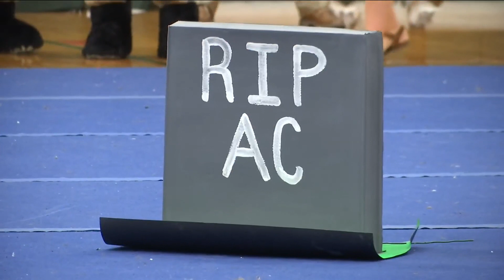Mandarin holds pep rally for rivalry game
News4Jax reporter Jennifer Ready continues her coverage at Mandarin High where they are holding a pep rally to hype the school for the Bold City Showdown against Atlantic Coast High School.